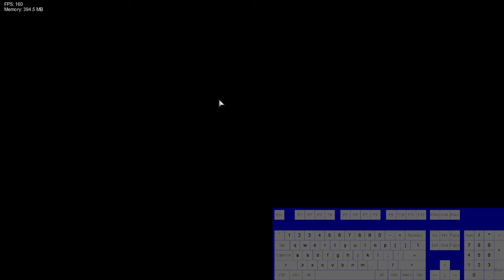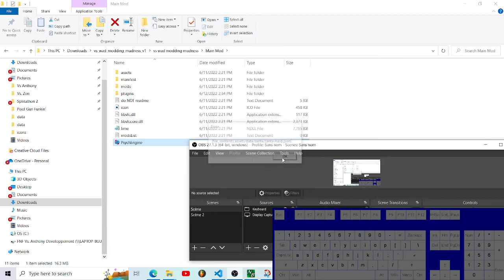FNF Vs. Wad: Modding Madness V1 Showcase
mod by @lovechirpentertainment

it's really close to be actually my new favorite mod !